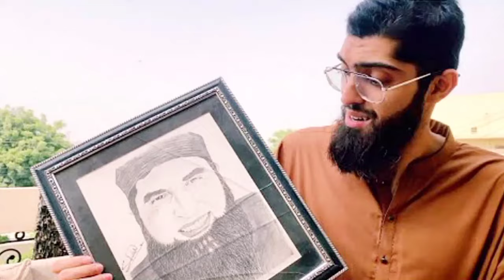بابا کی زندگی کا ایک نصیحت آموز واقعہ